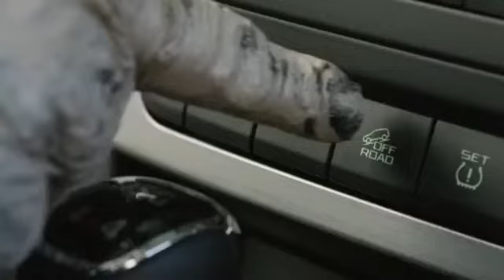Kaj si pa ti počel ta vikend?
Z novim Yetijem nič ni nemogoče.